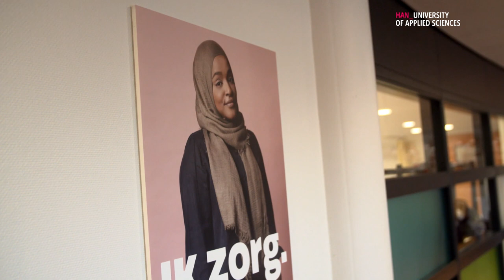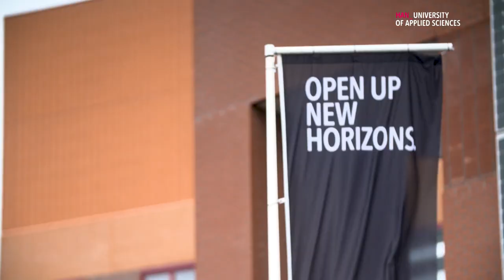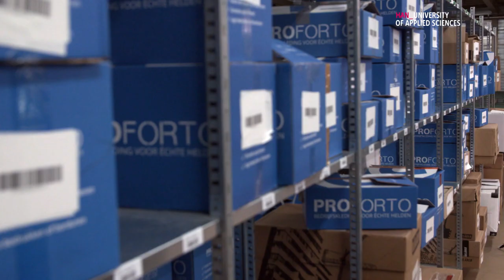HAN | Online talkshow HAN 25 jaar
De HAN bestaat 25 jaar. Om dat te vieren organiseerden we een talkshow voor en door studenten en medewerkers onder het motto Oud genoeg om te weten wie je bent. Jong genoeg om door te willen leren. Onder leiding van Humberto Tan gaan verschillende studenten en medewerkers met elkaar in gesprek over studeren en werken bij de HAN. Je ziet mooie voorbeelden van projecten waarmee de HAN midden in de maatschappij staat en we blikken we terug en vooruit.